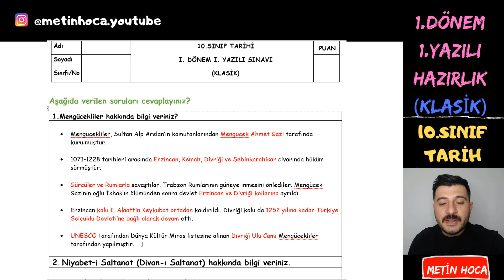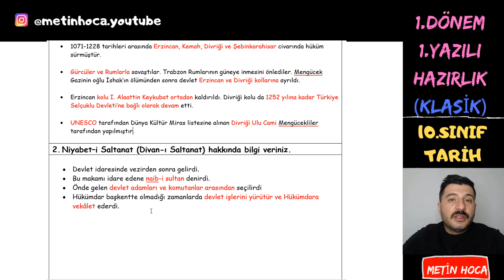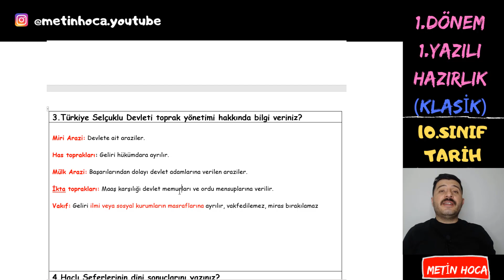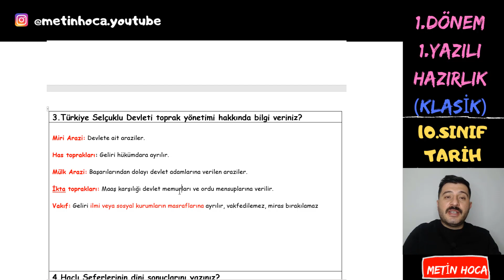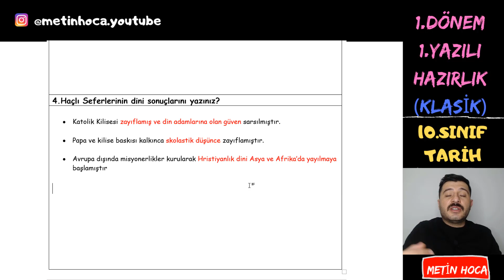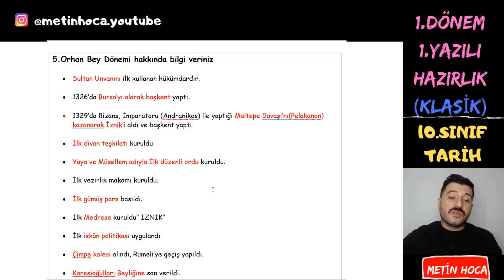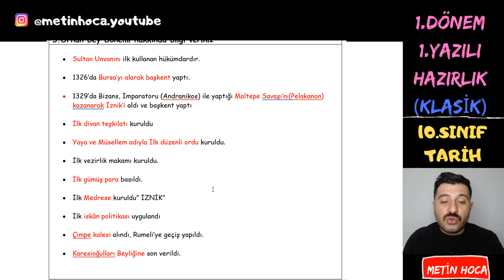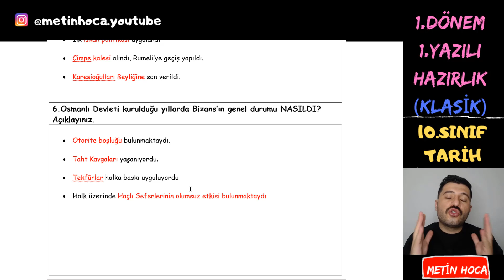10. SINIF TARİH 1. DÖNEM 1. YAZILI KLASİK - 2022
10. SINIF TARİH 1. DÖNEM 1. YAZILI  KLASİK YAZILI - 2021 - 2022

10. Sınıf öğrencilerim için hazırlamış olduğum 10.sınıf tarih dersi 1.dönem 1.yazılıya hazırlık çalışması ile herkes 100 alacak :)

YAZILI KAĞIDINI İNDİRMEK İÇİN TELEGRAM GRUBUMA ÜYE OL;